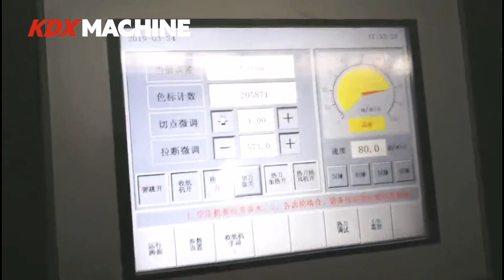Thermal film lamination for green ecosystem. Plastificatrice Italian hot knife laminator pelliculage